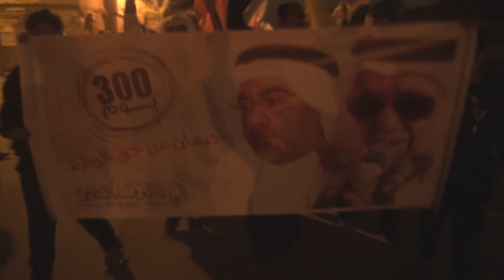قمع مسيرة تضامناً مع القائد المشيمع والدكتور السنكيس في سترة واديان 10/1/2014 Bahrain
قمعت قوات النظام الخليفي تظاهرة بالغازات السامة خرجت بدعوة من تيار الوفاء الإسلامي مساء يوم الجمعة (10 يناير/كانون الثاني 2014) أنطلاقاً من منطقة واديان بجزيرة سترة جنوب العاصمة المنامة ورفع فيها المتظاهرين رايات وبوسترات بها صور الأستاذ حسن مشيمع والدكتور عبدالجليل السنكيس ورددوا شعارات تضامنية معهم بعد مرور «300 يوم» من حرمانهم من حقهما في رؤية ذويهما